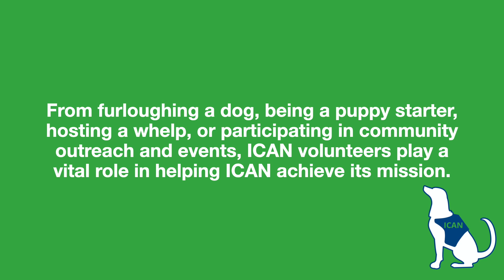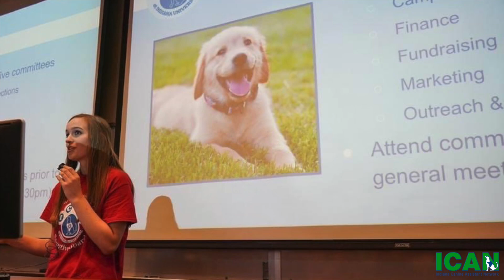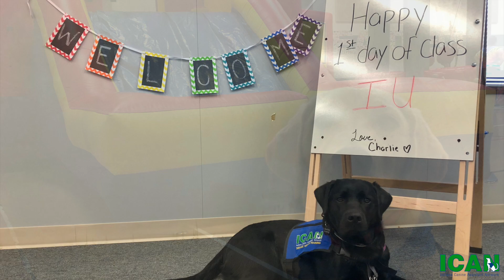The ICAN Volunteer Perspective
Stories and experiences shared by ICAN volunteers in their role as a puppy starter, furloughing a dog, hosting a whelp, or participating in community outreach and events. ICAN volunteers play a vital role in helping ICAN achieve its mission! Interested in volunteering?

Want to stay up to date with the latest ICAN news (or just want to see lots of pictures of really cute dogs)? Follow us on -